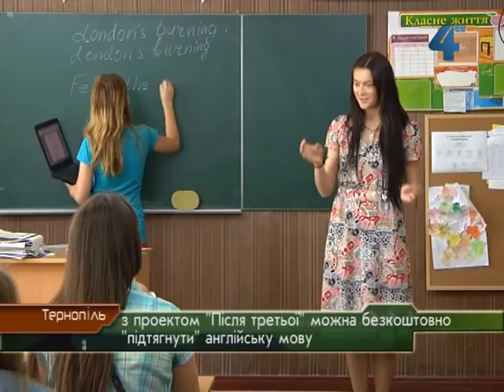Провінційні вісті за 29.05.2012